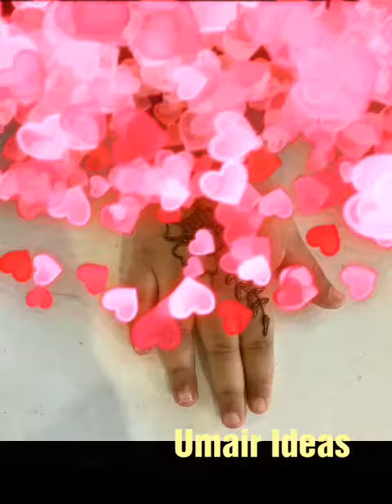Beautiful baby girl mehndi design